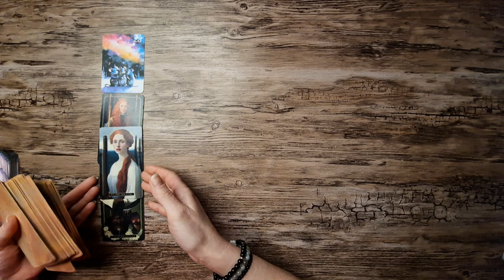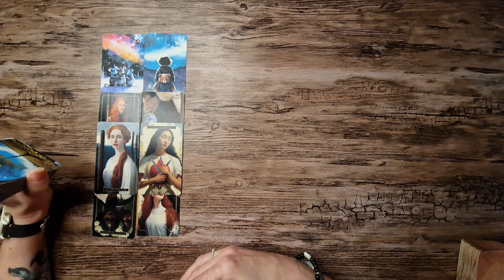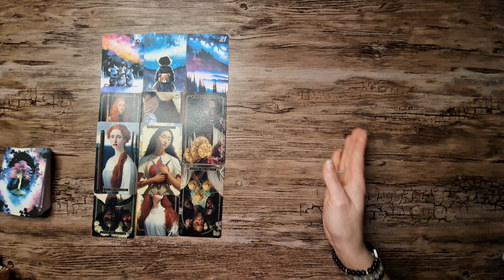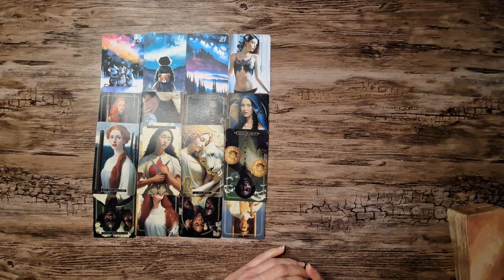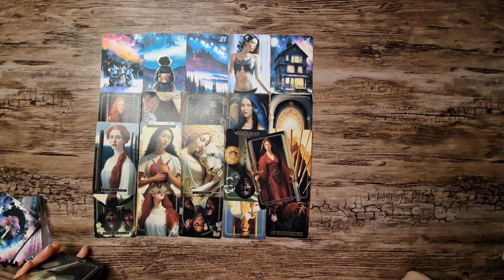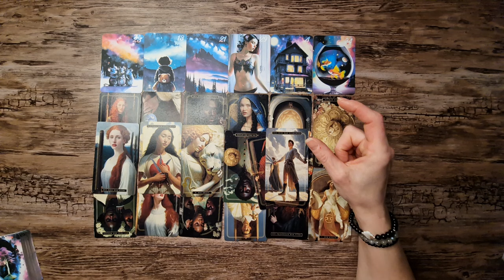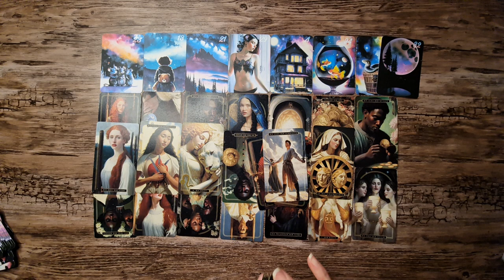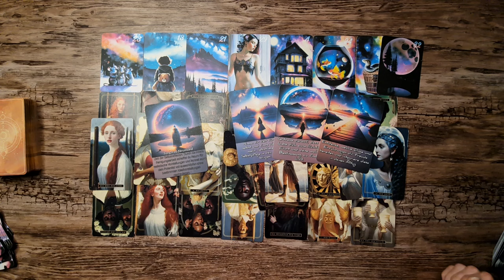🔮 Deine Fähigkeit, die Energien anderer zu lesen, verbessert sich/Wachstum/neue Wege öffnen sich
Der Link zu meinem Etsyshop, falls du dort bestellen möchtest, lautet

verwendete Kartendecks:🃏

Liebe Grüße💜

Chayenne.